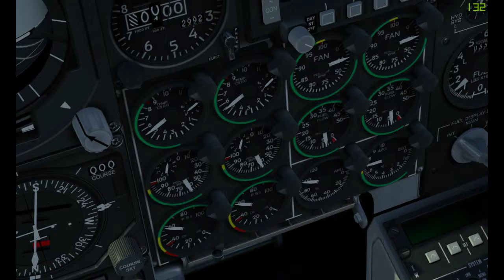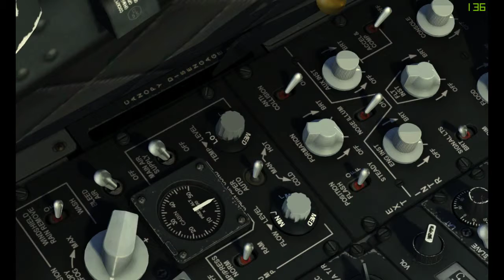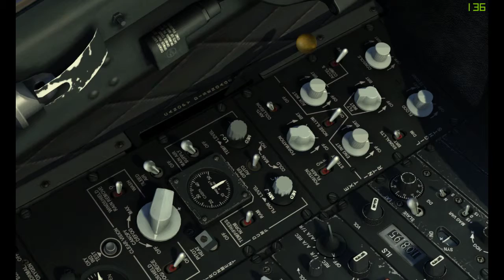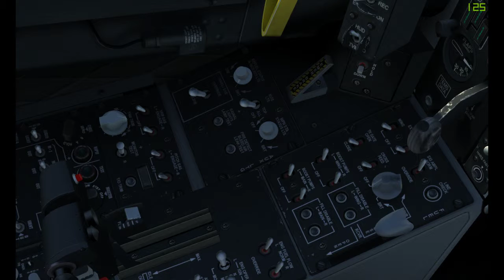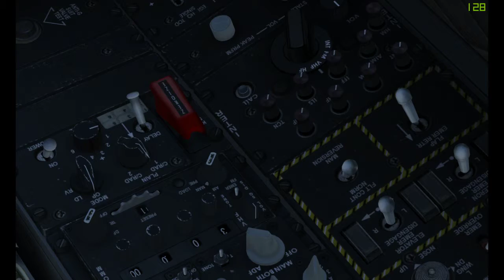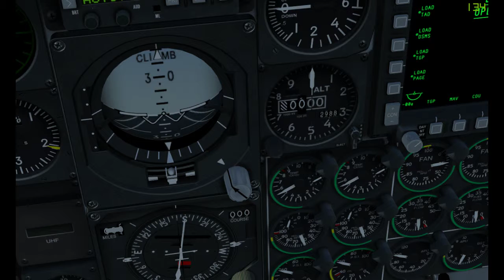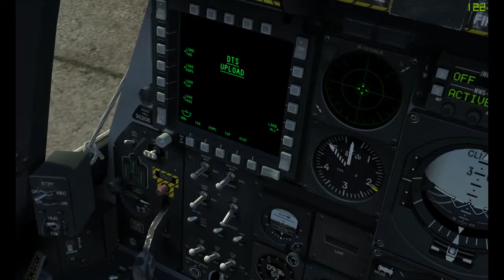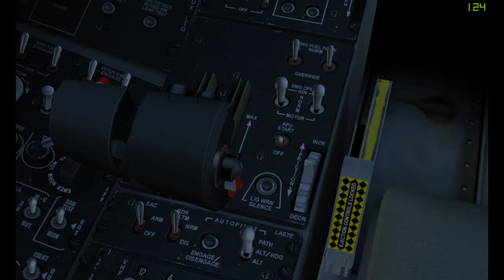DCS A-10C Startup and Takeoff 탱크킬러 시동 & 이륙 #1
DCS A-10C Startup and Takeoff 탱크킬러 시동 & 이륙 영상
A-10C를 처음 시동 및 이륙까지 보여드리는 영상입니다.
A-10C를 처음하시는 분들께서 참고하시면 좋을 것 같습니다.